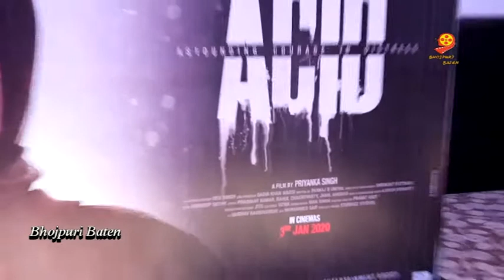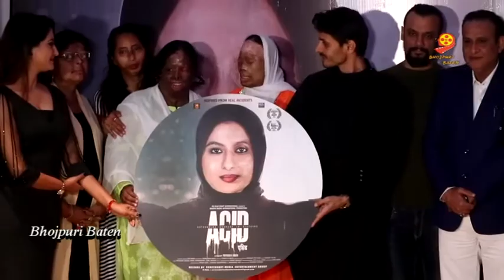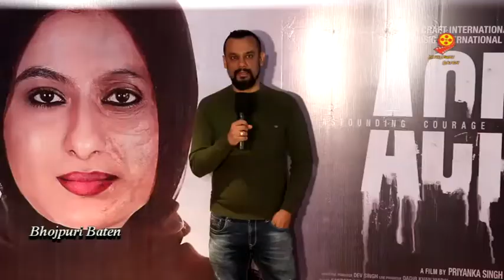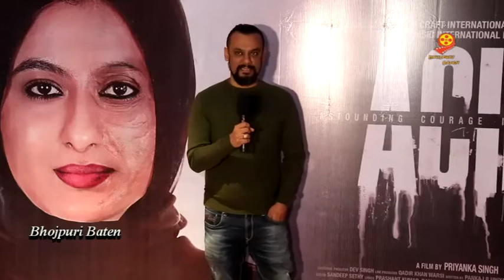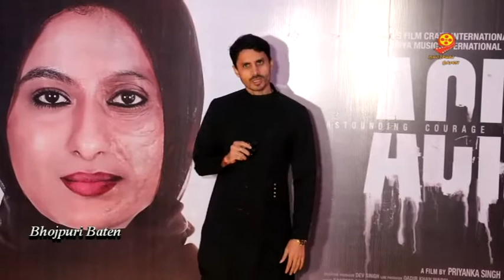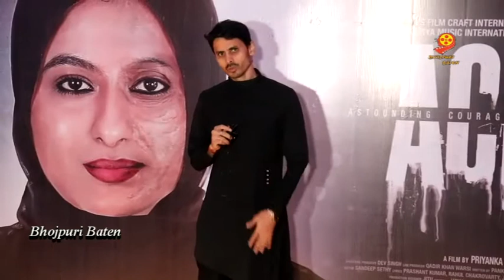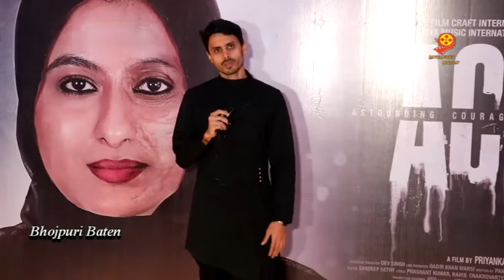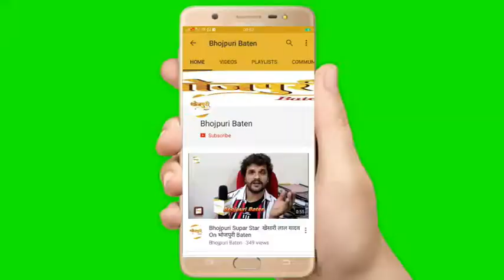Bhojpuri Film Producer Pradeep Singh पुहंचे Hindi Film ACID के Trailer Launchपर